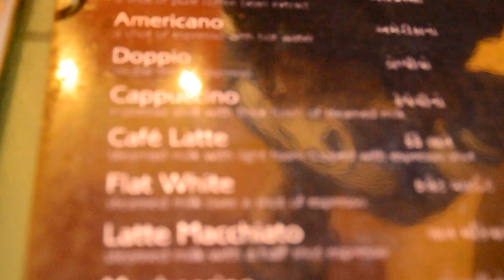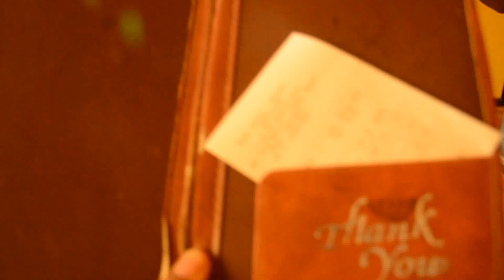Ek Cutting Coffee short film | villager v/s americano | JaiGhosh Films' |JF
ek cutting coffee! ever heard from anyone about "cutting coffee" ? NO? JaiGhosh Films brought to you a new short film with a new topic, do watch our short film like share and subscribe| on every sunday a new short film/video will be uploaded, keep watching and do comment your views

cast: chetan pawar , dipan bhatt , roma desai , sharon , mamta patel , nikunj parmar

crew: shivani chahwala nikunj parmar , roma desai

DOP: nikunj parmar & special thanks to jash gandhi

editor: santosh jatker

executive producer: chetan pawar

production company: JaiGhosh Films

writer/ director : dipan Bhatt

locations : CAFE KLATSCH (parsi shopping centre navsari) , ANNA'S TEA STALL (vishal nagar navsari)